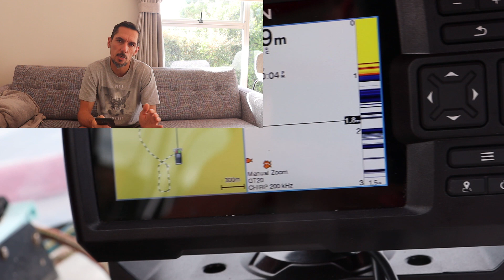Respondendo aos comentários do Canal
Salve galera, neste vídeo venho fazer jus, devido a ter imensos comentários o que me deixou muito Feliz e assim venho também de alguma forma comunicar com todos vcs. A Saga para obter o próximo barco continua.